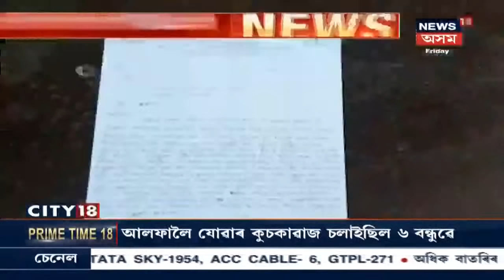City 18 : Dhemajiত চৰকাৰক দিলে জনতাই সকীয়নি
27 December, 2019 : নাগৰিকত্ব সংশোধনী আইনৰ বিৰুদ্ধে ধেমাজিৰ চিলাপথৰত বিশাল প্ৰতিবাদী সভা। লগতে চাওক আন আন সংবাদ ।